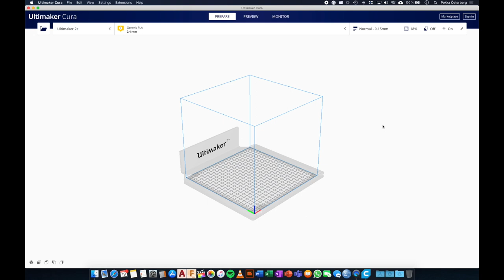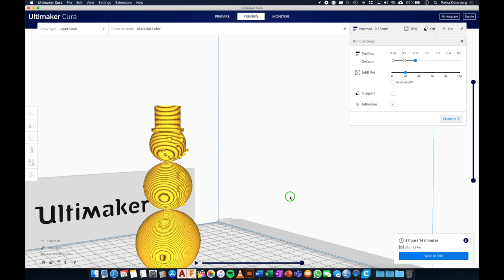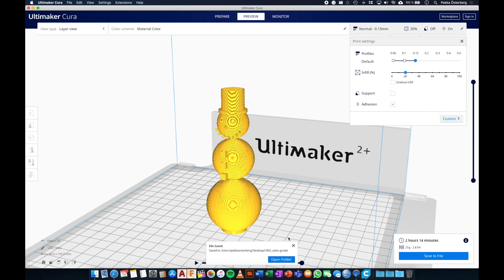Cura slicerin käyttö - Using Cura slicer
Tutorial video on basic features of Cura slicer. stl to g-code.